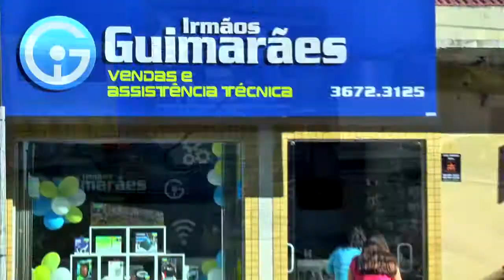SENAR PROMOVE OFICINA PARA DESENVOLVIMENTO DO TURISMO RURAL EM TAPES.